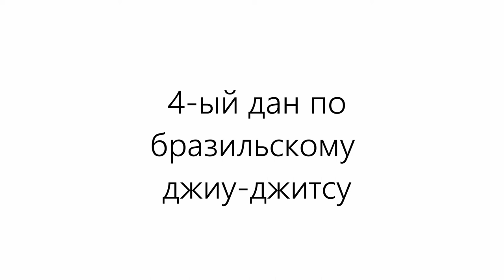Rodrigo Teixeira Bjj Camp in Moscow 22 september !!!!